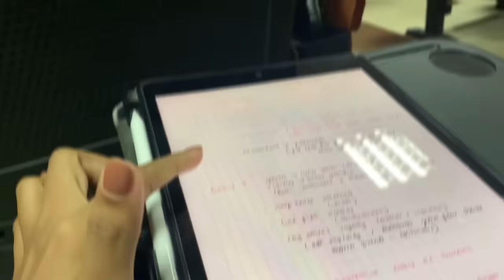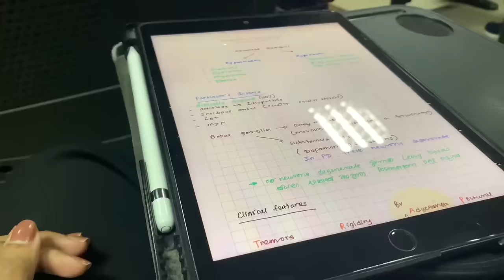Study vlog 🇱🇰👩🏻‍⚕️📚 | Medical college study vlogs📝💻 | සිංහල vlog | University 🏫🎓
Finally here’s the study vlog lamaai 📚👩🏻‍⚕️ Hope you guys will enjoy this vlog too ❤️